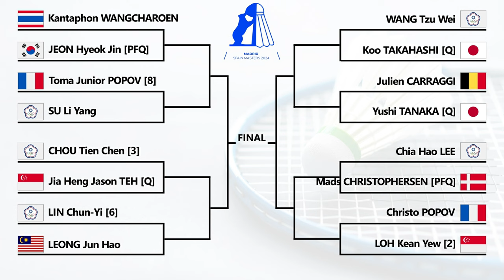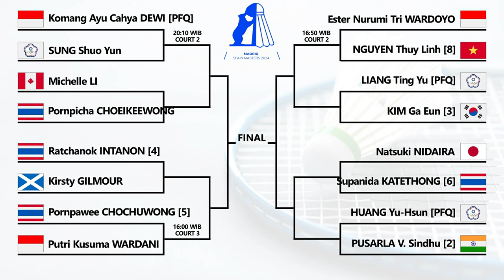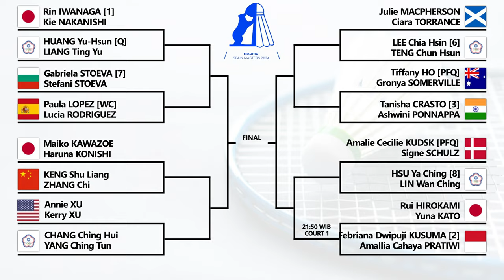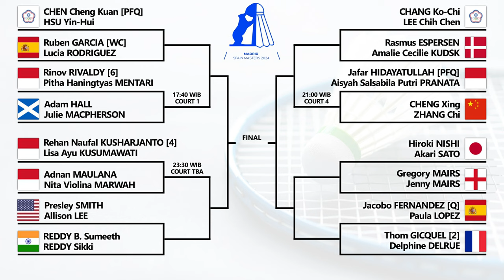Draw & Jadwal Babak 16 Besar Spain Masters 2024 Hari Ini Pukul 16:00 WIB Live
Draw & Jadwal Babak 16 Besar Badminton Madrid Spain Masters 2024 Hari Ini Pukul 16:00 WIB Live Youtube BWF TV